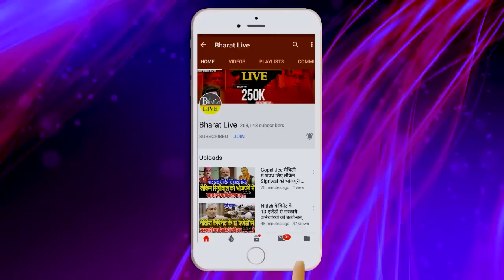खेल भंडोल: आरा से भाजपा किसको लड़ाएगी, शाह की लिस्ट ने मचाया बवाल !